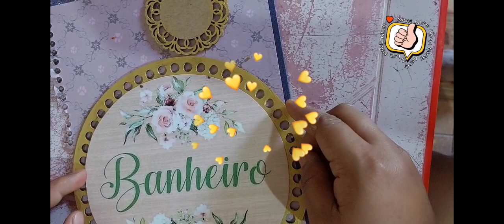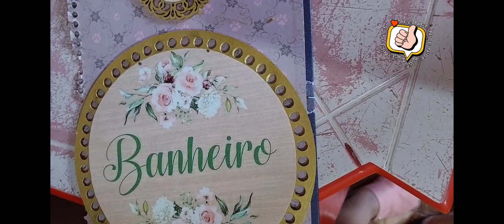DIY TOILET NAME TAG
my own version and design of toilet name tag super easy and really affordable no need to buy expensive one if you can make it by yourself 👍💕🌻🌻🌻